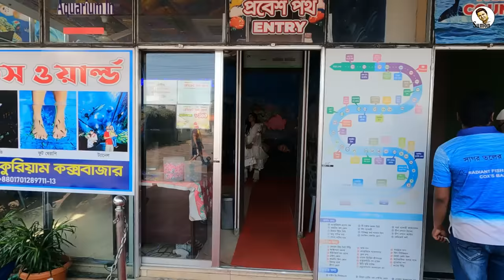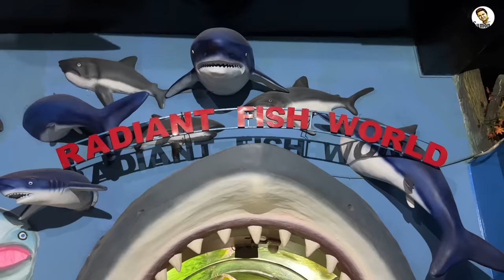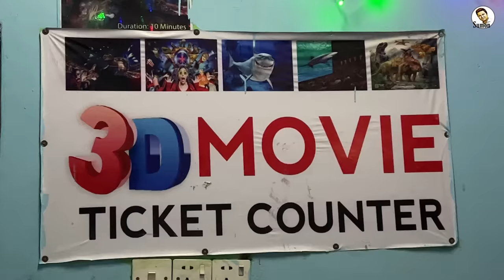সাগরতলে ভ্রমণের অনুভূতি দেবে রেডিয়েন্ট ফিশ ওয়ার্ল্ড || Radiant Fish World || Cox's Bazar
সাগরতলে ভ্রমণের অনুভূতি দেবে কক্সবাজারের রেডিয়েন্ট ফিশ ওয়ার্ল্ড।